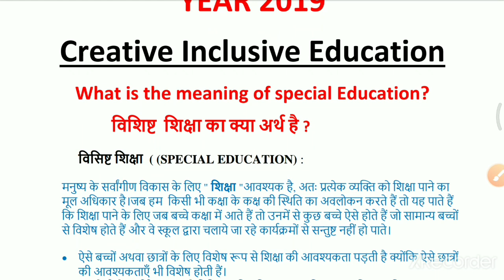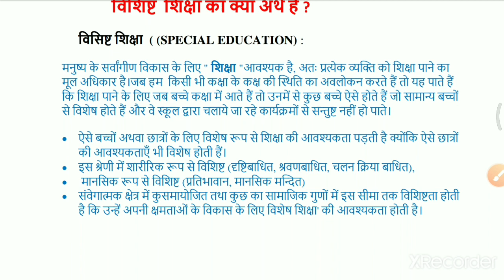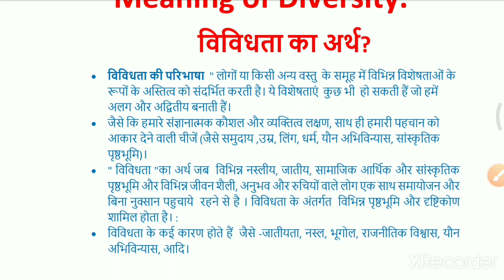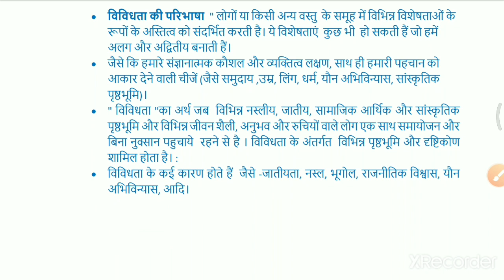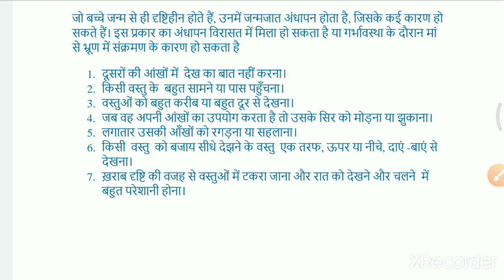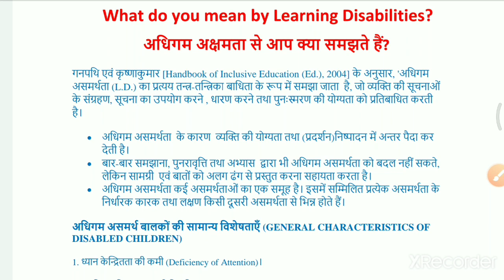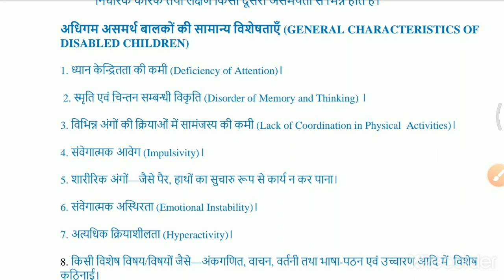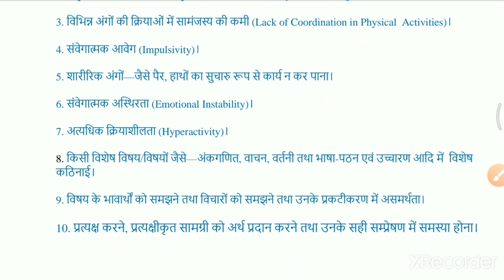B.Ed. 3rd Semester II समावेशी शिक्षा II CREATING INCLUSIVE EDUCATION II -2019 (Paper)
समावेशी शिक्षा! CREATING INCLUSIVE EDUCATION   II B.Ed. 3rd Semester,2019 -Paper  -VBSPUFor "VBSPU"-B. ED EXAMS, बी.एड(B.ED),
All Important Questions have been discussed and Solutions will be provided as per your requirement.
In this video, we will go through B.Ed. 3rd Semester,2019 -Paper!
समावेशी शिक्षा! CREATING INCLUSIVE EDUCATION -VBSPU-With Ans Hints